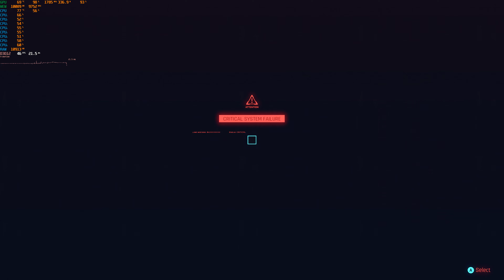Cyberpunk 2077 Flying Cars Mod Gameplay 4K Ray Tracing ON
Here we take a look at the rather impressive Cyberpunk 2077 flying cars vehicles mod from jackhumbert which allows you to take to the skies in any vehicle.

The mod can be downloaded and installed from the file here.

0:00 Day
04:18 Night

PC SYSTEM SPECS:

ASUS TUF OC RTX 3090 , i9 9900K CPU, 32 GB DDR4 RAM, Win 10 64 Bit OS.